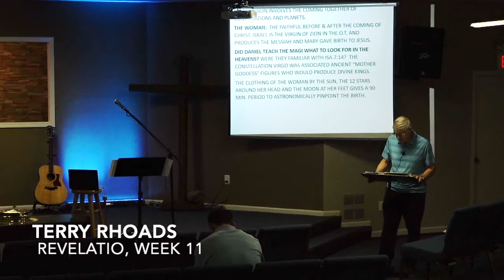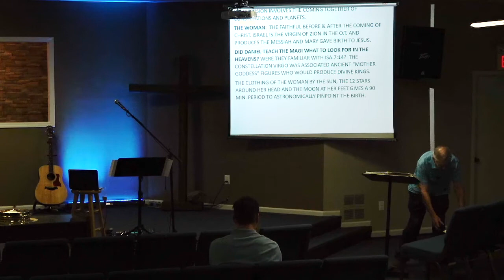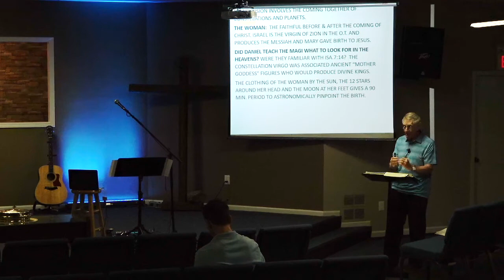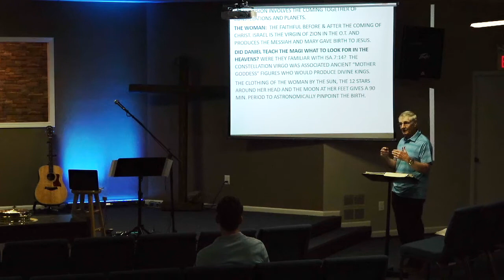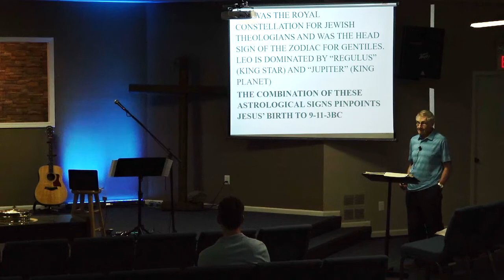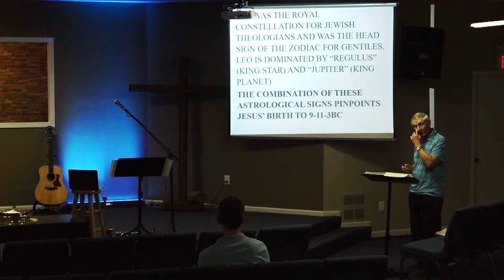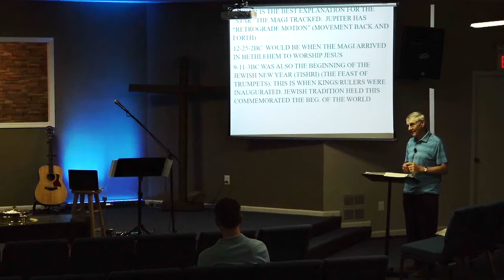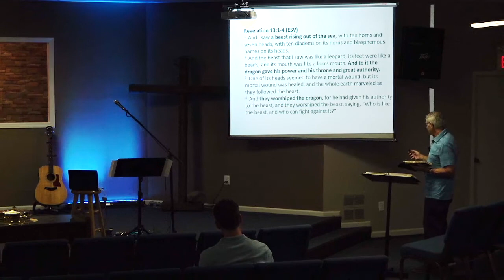Terry Rhoads - Revelation, week 11 (06-27-2021)